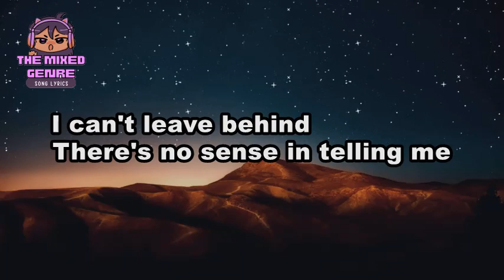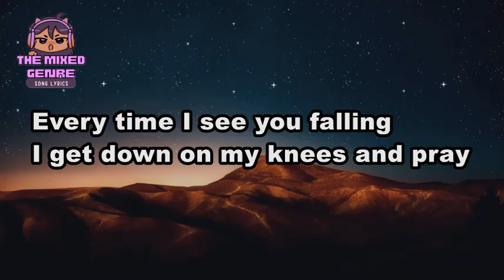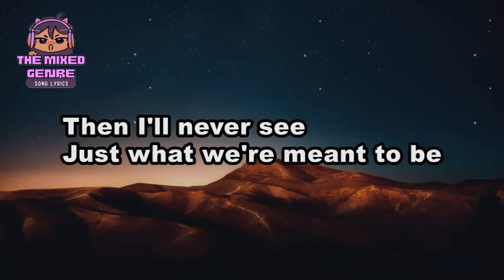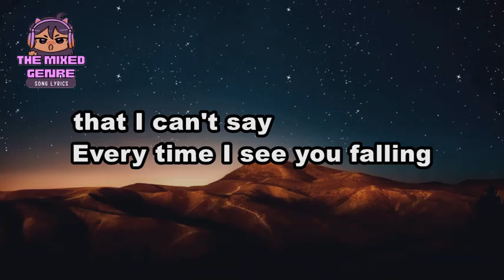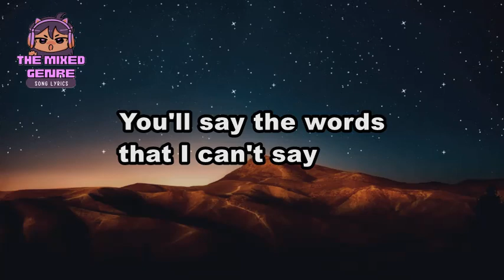Frente - Bizarre Love Triangle | SONG LYRICS Version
This is A FAN MADE BY THE MIXED GENRE SONG LYRICS version of "Frente - Bizarre Love Triangle"

Original Source:

 • Frente - Bizarre Love Triangle

 • EVM